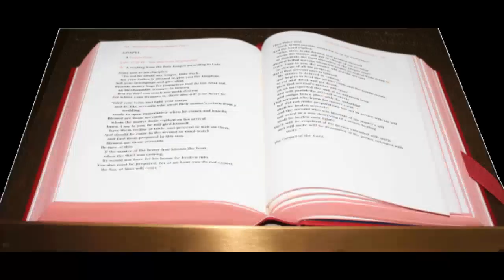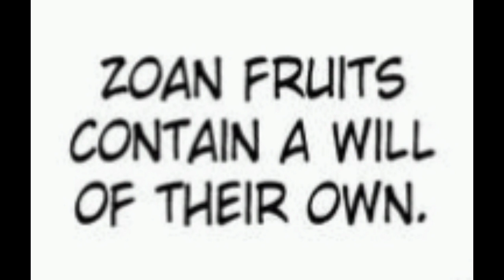ONE PIECE | Devil Fruit & Types explained | Malayalam || BINGE SENPAI